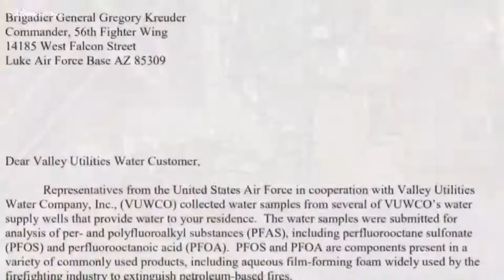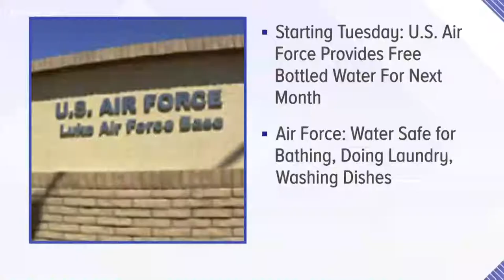2021-02-22: Toxic Water at Luke AFB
Luke Air Force Base is just 15 miles west of Phoenix, Arizona.